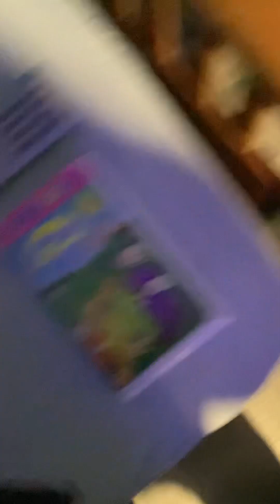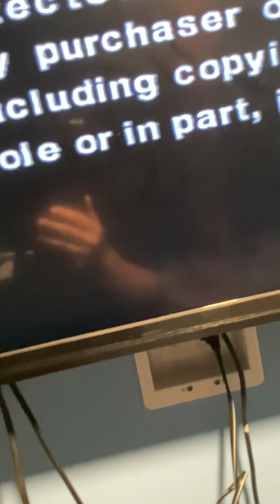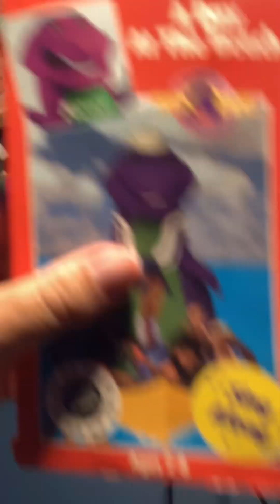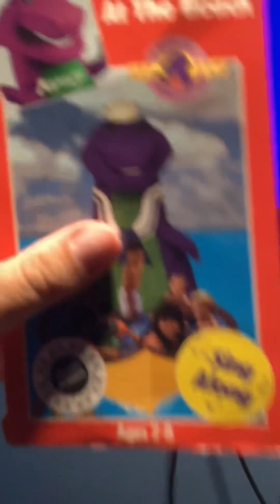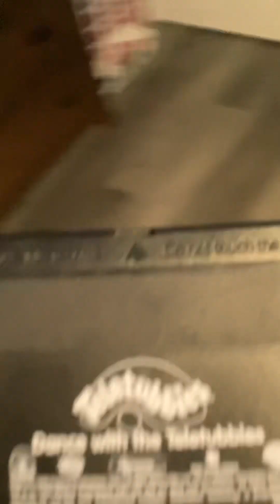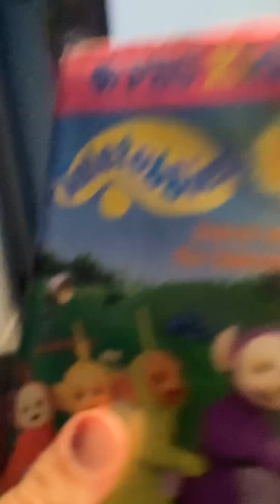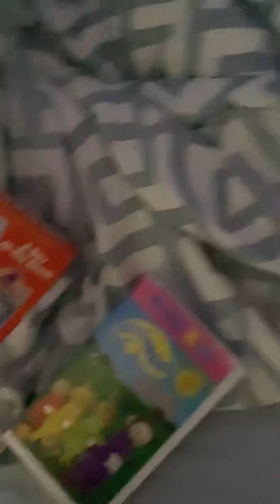Double Feature VHS Opening #4